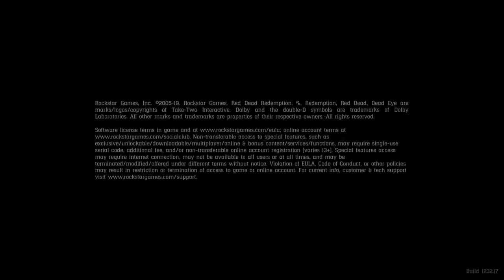Red Dead Redemption 2_2020